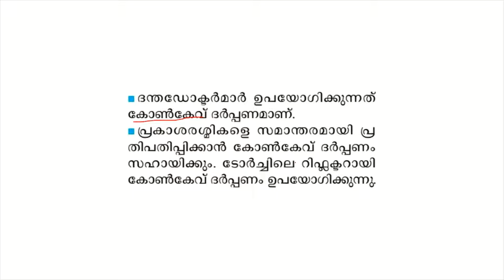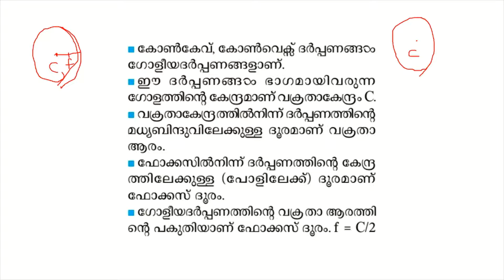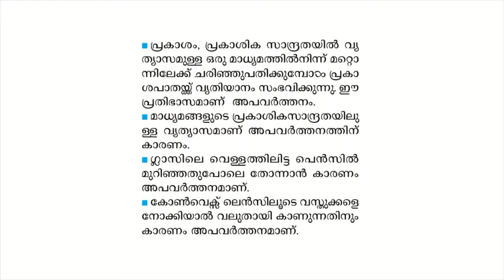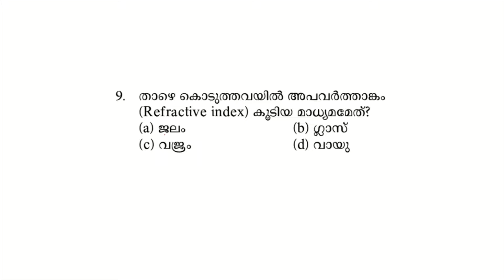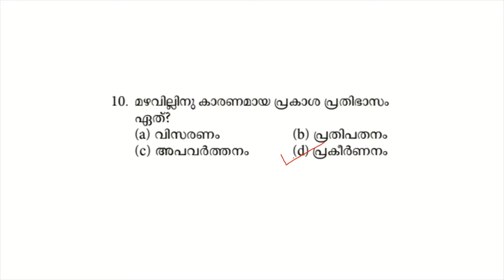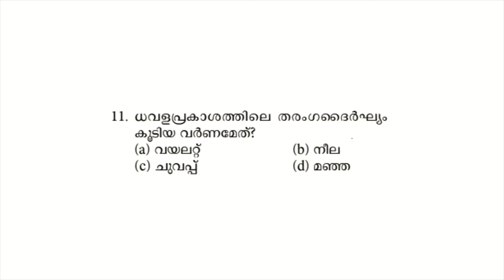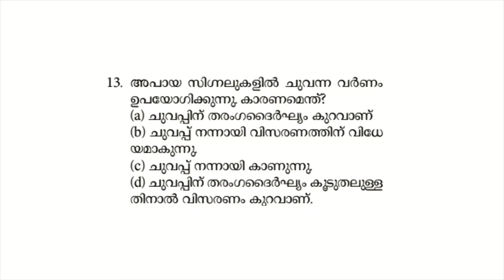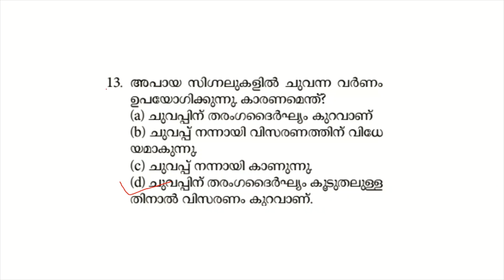ശബ്ദവും പ്രകാശവും-PHYSICAL SCIENCE KERALA PSC 10TH PRELIMS 2022